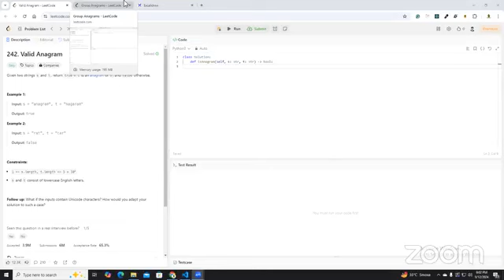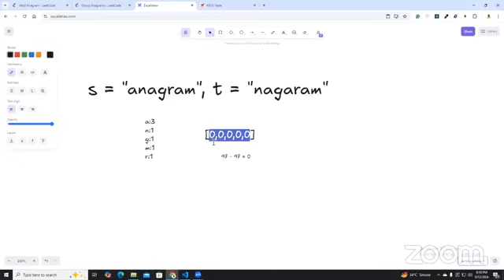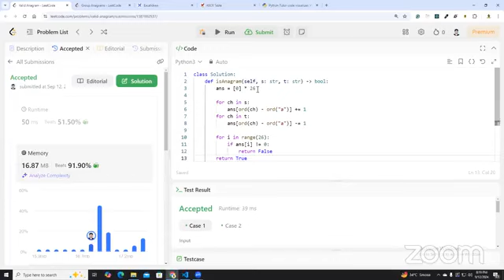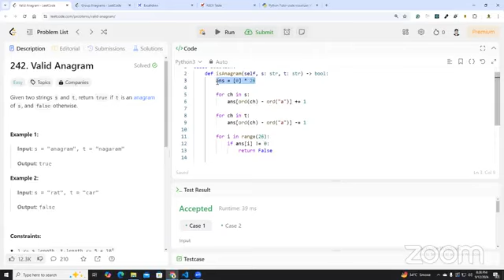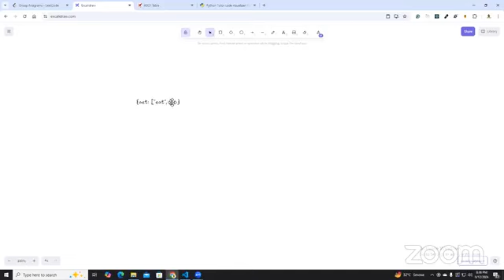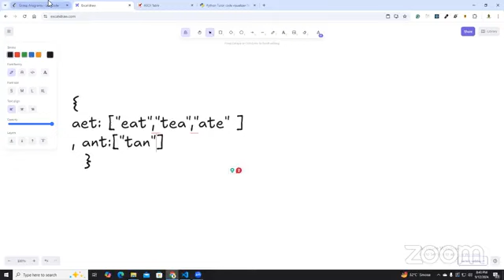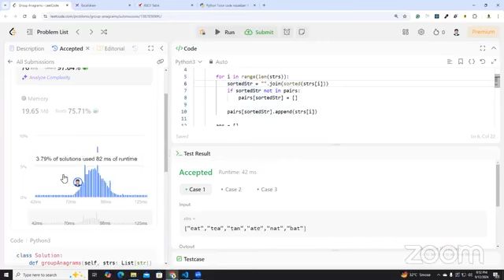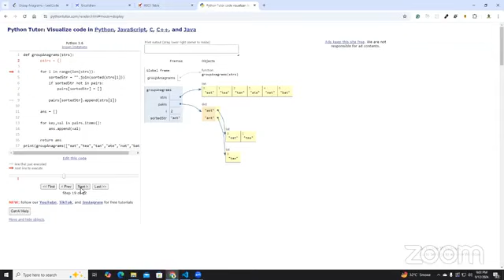Week 1, Day 4: Solving LeetCode Problems - Valid Anagrams & Groups Anagrams in DSA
Welcome Week 1, Day 4: Solving LeetCode problems - Valid Anagrams and Groups Anagram | Data Structures and Algorithm for Beginners.
In this session, we delve into two core problems in data structure and algorithms: Valid Anagrams and Group Anagrams. These string manipulation challenges are commonly featured in technical interviews and competitive programming, as they test foundational skills in data organization and efficient searching.

We'll explore methods to verify if two strings are anagrams and techniques to group multiple anagrams together using python. Through step-by-step breakdown, we'll optimal approaches, highlighting key concepts in  hash maps, sorting, and character frequency counting to ensure solutions are both time-efficient and scalable.

In this session, you will learn:
How to effectively solve the Valid Anagram and Group Anagram problems Strategies to identify anagram relationship in strings
Using hash maps and sorting for optimal solution design
Enhancing time and space complexity in string-based algorithms.

Join Mam Imam Kainat and Sir Hassan Gulzar as they walk you through these essential problems, with Mam Sehar Nadeem and Muhammad Hateem Hussain moderating the session. This lecture is ideal for absolute beginners aiming to build strong problem-solving skills in Data Structure and Algorithms.